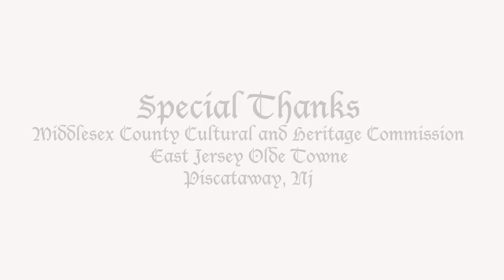The Judmement (Canon Rebel T2i)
A Man finds him self in a mysterious purgatorial village. He must make a chioce. Does he want to move on or  does he want more time to live his life? Shot with a Canon Rebel T2i  at the East Jersey Olde Towne village Piscataway, NJ.